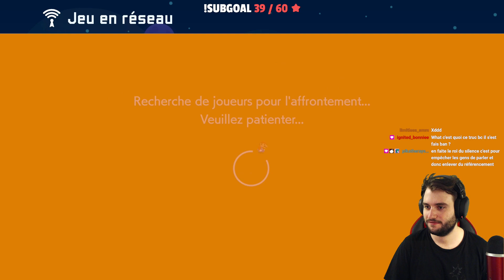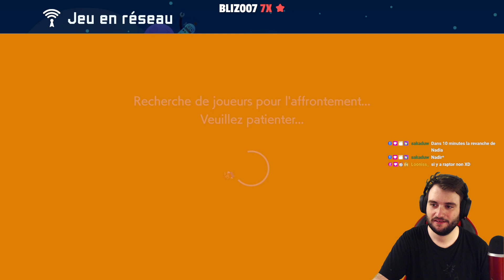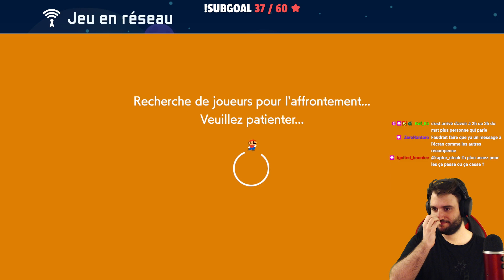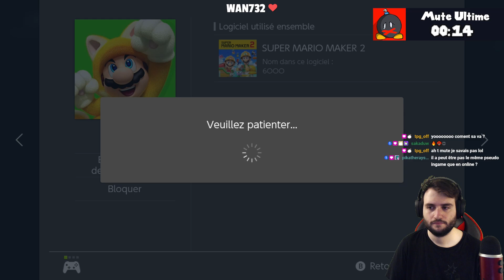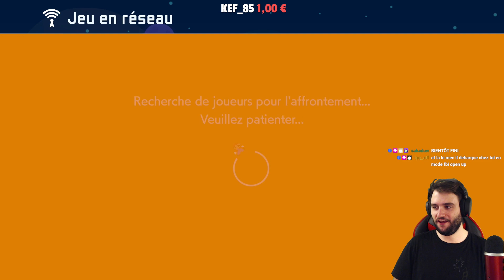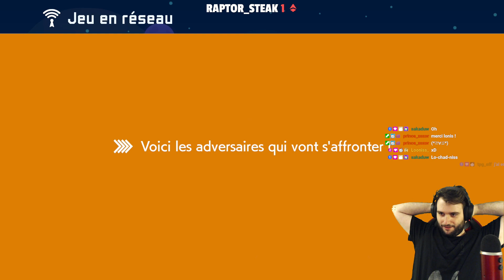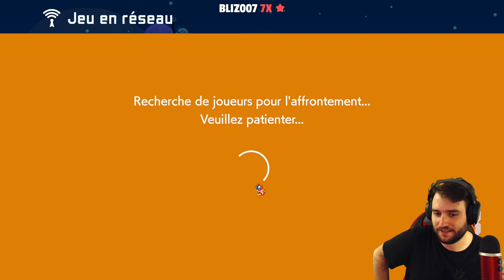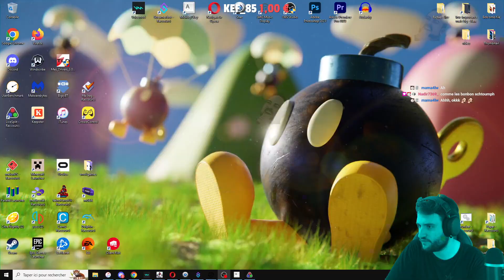Versus Mode MAIS les POWERUPS sont INTERDIT ! | Super Mario Maker 2 (Partie 4)